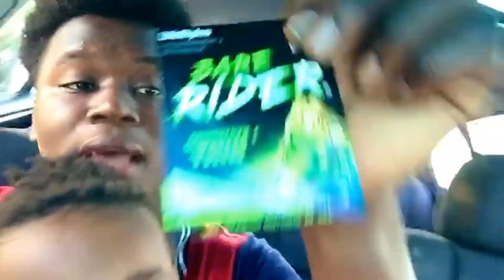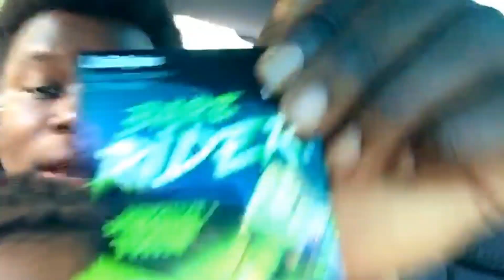SHE FOUND A CONDOM IN MY PANTS POCKET😳